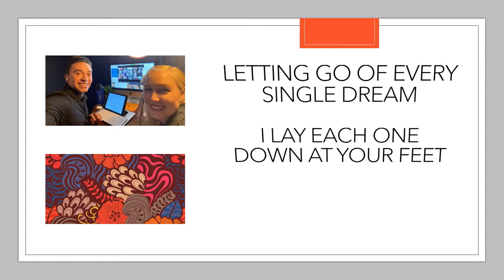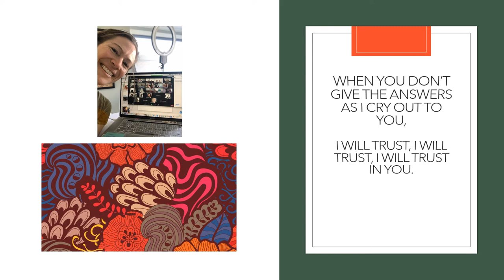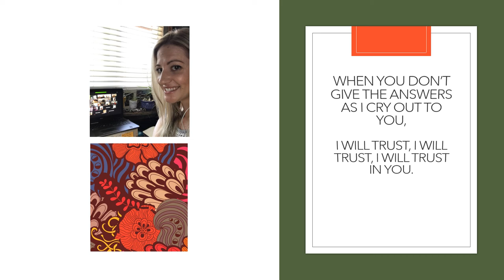Trust In You by Lauren Daigle (Cover by Katie Page)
Trust In You Acoustic Cover by Katie Page for Experience Church